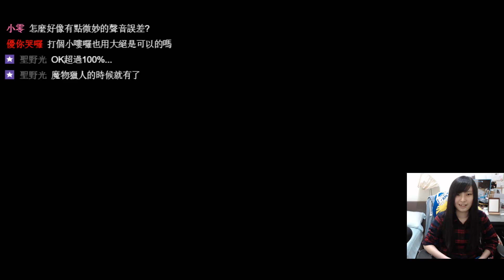［小剎］人中北斗 3/8 You は SUCK(X) Part2